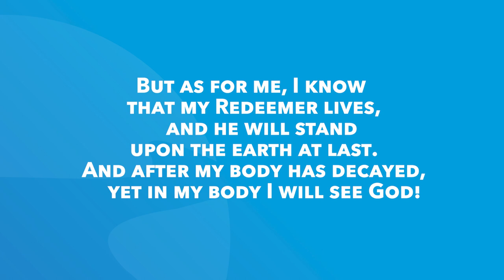Job 18-19 | Daily in the Word | Crayton Brogdon